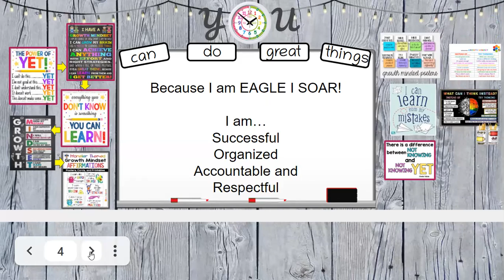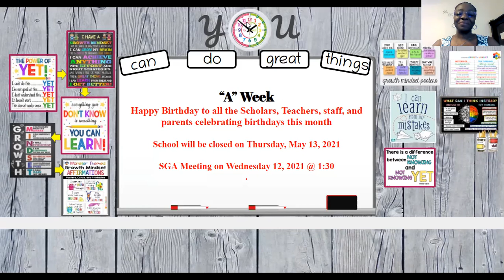Monday, May 10th- Morning Announcement